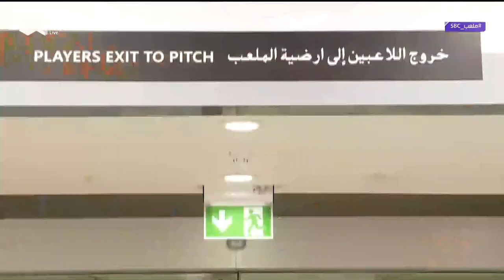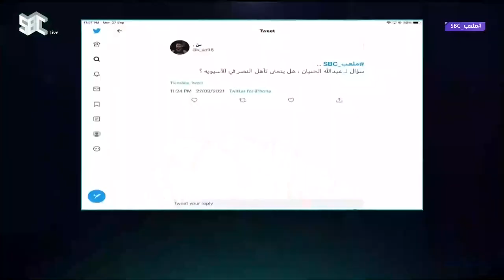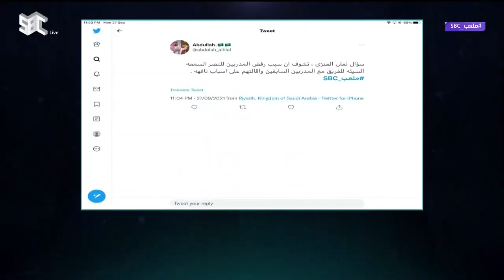ملعب SBC مع عبدالرحمن العامر وضيوفه عبدالله الحنيان، علي العنزي، عبدالعزيز القرني الحلقة 48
ضيوف الحلقة: عبدالله الحنيان، علي العنزي، عبدالعزيز القرني.